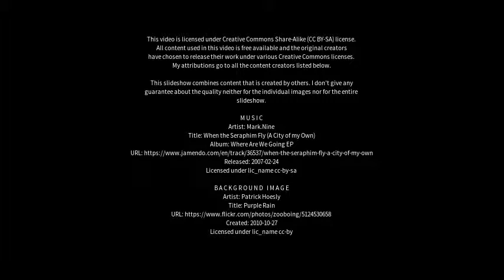Best places to visit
Best places to visit - Holywood (United Kingdom) Best places to visit - Slideshows from all over the world - City trips, nature pictures, etc.